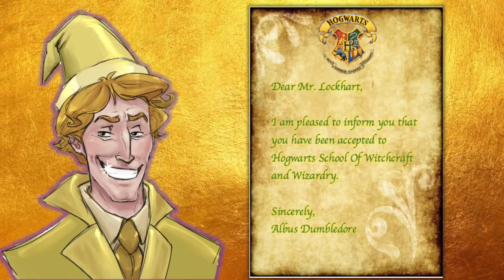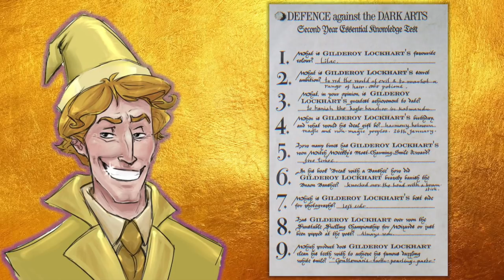The Life Of Gilderoy Lockhart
Gilderoy Lockhart, Order of Merlin, Third Class, Honorary Member of the Dark Force Defense League, and five times winner of Witch Weekly's Most Charming Smile Award was a half-blood wizard, and former student at Hogwarts School of Witchcraft and Wizardry, and later a famous wizarding celebrity who authored many books on dark creatures and his encounters with them.

This is the Life Of Gilderoy Lockhart visually created by Harry Potter Folklore

Artists credit:
Lockhart 1: Art by
Lockhart 2: Art by whiteelzora
Mungos: Art by littledailyprophet
sisters: Art by Vicky Wade
Young gilderoy, Hagrid: zerochan
Stone: Tinacoolart
Lockhart green background: Art by Rosslaye
Lockhart purple: Art by Nathan Boyd
Wizard: salvatore trakal
Witch: Dina-Tukhvatulina
Troll: Summerky
Ginny sermna-inside
Pixie: society6
Teachers: vulcanette
Colin feyrah
Susan upsidedownhat art